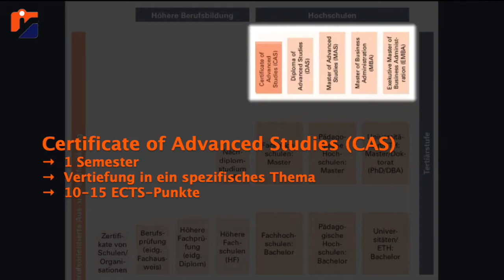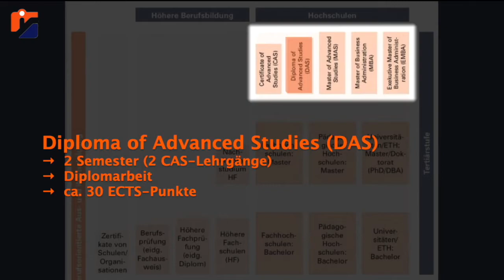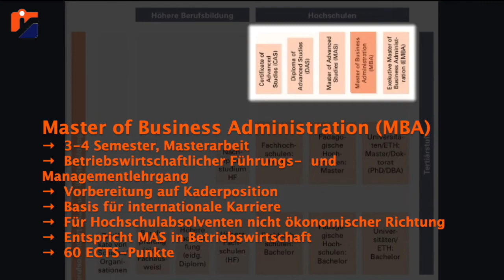Das Schweizer Bildungssystem erklärt - Teil 4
Kapitelübersicht:

0:00 Überblick Weiterbildungsstudiengänge
0:28 CAS Certificate of Advanced Studies
0:49 DAS Diploma of Advanced Studies
1:07 MAS Master of Advanced Studies
1:39 MBA Master of Business Administration
2:20 EMBA Executive Master of Business Administration

Das Schweizer Bildungssystem gehört zu den besten der Welt und dient vielen Ländern als Vorbild.

Eine Stärke ist das duale Berufsbildungssystem mit der Berufslehre, welche in der Schweiz grosses Gewicht hat. Die duale Berufsbildung besteht aus der Ausbildung im Lehrbetrieb und in einer Berufsfachschule.

Die Ausbildung im Lehrbetrieb sorgt für eine grosse Praxisorientierung, was die Chancen auf dem Arbeitsmarkt erhöht. Die duale Berufsbildung geniesst in der schweizerischen Wirtschaft eine grosse Akzeptanz. Rund 2/3 der Jugendlichen wählen diesen Weg.

Nach Abschluss der Lehre stehen den Absolvierenden viele Türen innerhalb der höheren Bildungsbildung offen. Mit zusätzlichen Qualifikationen ist die Zulassung bei Fachhochschulen oder Universitäten möglich.

Die grosse Auswahl an Bildungswegen unabhängig von der bisherigen Bildungsbiographie nennt man Durchlässigkeit, ein weiterer wichtiger Vorteil des Schweizer Bildungssystems.

Neben der starken Gewichtung der Berufsbildung verfügt die Schweiz über Hochschulen mit einem hohen Qualitätsstandard. Einige Schweizer Universitäten sind sogar weltweit bekannt, wie beispielsweise die ETH Zürich.

Dieses Video ist der 4. Teil von vier Videos, die das Bildungssystem einfach und kurz erklären. So kannst du ganz einfach herausfinden, wo du stehst und welche Bildungswege dir offen stehen.